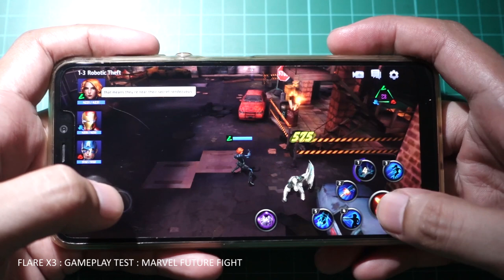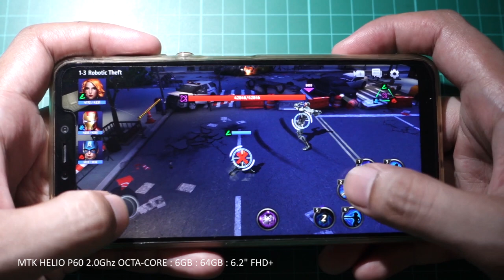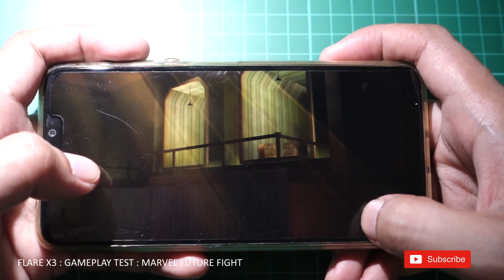Game Test || Cherry Mobile Flare X3 || Marvel Future Fight